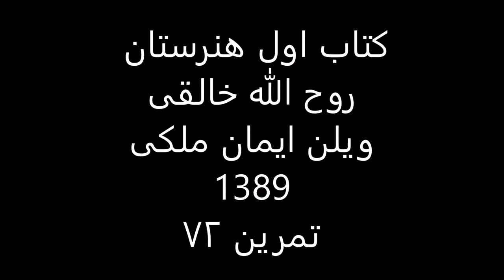کتاب1هنرستان روح الله خالقی ویلن ایمان ملکی تمرین 72